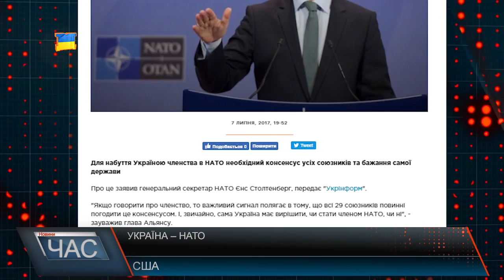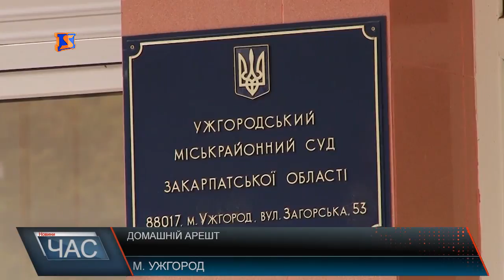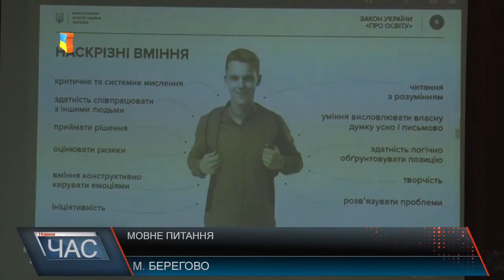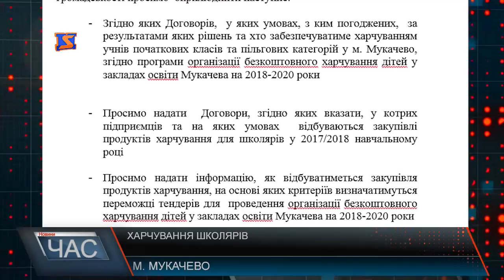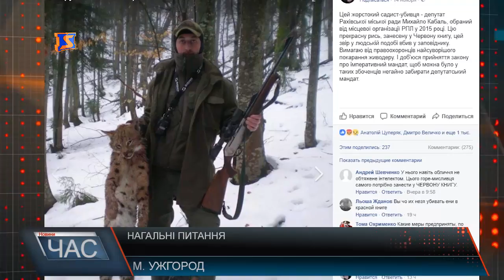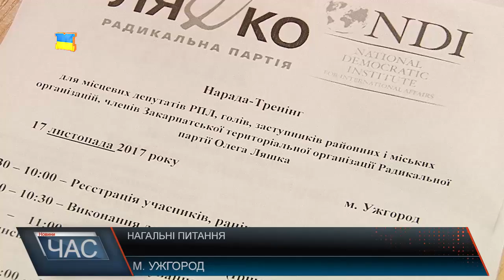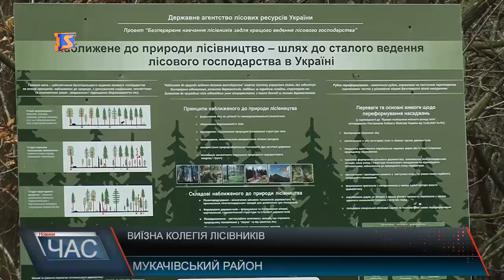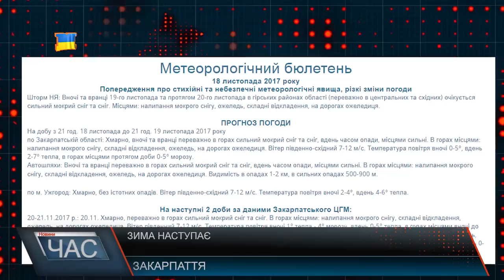Програма “ЧАС”. Hовини Закарпаття за 18 листопада 2017 року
Новини Закарпаття за 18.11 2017 року. Програма “ЧАС” – підсумковий випуск новин Закарпаття за день на телеканалі “М-Студіо”. Смерть на робочому місці. Хто винен і де шукати правди?
Словесна парепалка освітян. Як ректор вишу з міністром освіти спільну мову шукали
Результати роботи. Виїзна колегія Закарпатського обласного лісгоспу
Вирішення проблем. Вбивство рисі та заборгованість про зарплатам бюджетникам .
Битва за першість. Міжнародний турнір з греко-римської боротьби
Музей біології. Унікальні експонати в Берегові